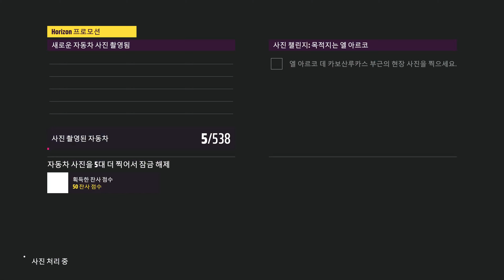포르자 호라이즌 5 (XSX) - 【Horizon 와일드】 엘 카미노 3. 해질녘의 조각상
이 이벤트는 좀 심하다고 느꼈습니다. 내비게이션이 설명하는게 하등 쓸모가 없습니다. 금메달 2분 10초 동메달 5분은 좀 선 넘은것같습니다. 그냥 무조건 직선 뚫어야됨... 비포장 레이스니까 상관없는건가 싶기한데... 이게임은 일단 차가 공중에 뜨면 아예 아무런 조작이 안되니까 착륙 조금만 잘못하면 완전 개망하는거라서... 차라리 조금이라도 보정을 주거나 했으면 좋았을것같습니다. GTA5 급으로 엉망진창은 아니라도, 최소한 유저 피지컬로다가 자동차의 안전을 보장할 수 있는 장치가 되어있었으면 좋겠다는 생각이 듭니다.

※ 포르자 호라이즌 (Forza Horizon) 시리즈 플레이 영상 재생목록